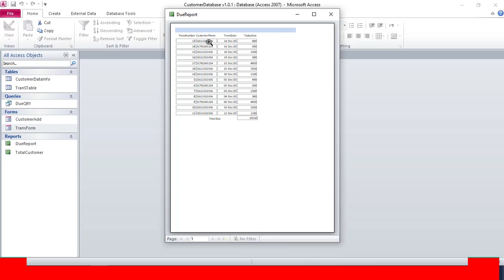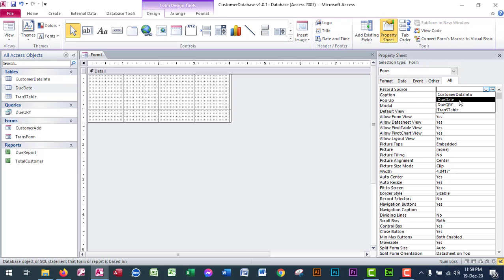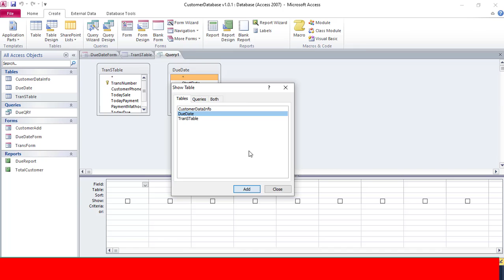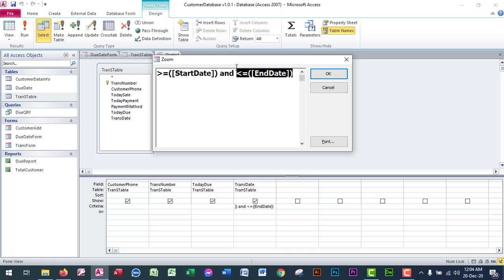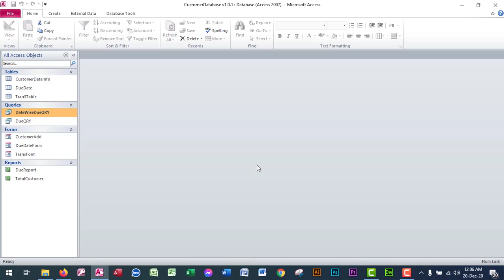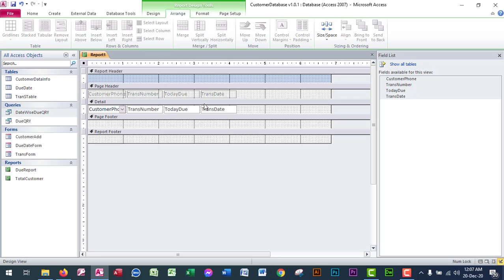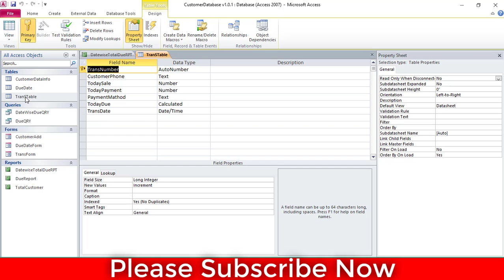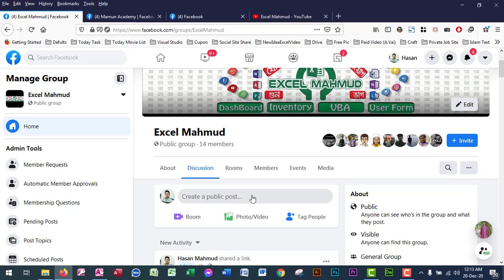Customer Database Management System || MS Access || Bangla Tutorial || Part 3